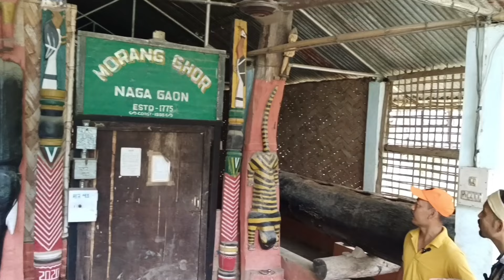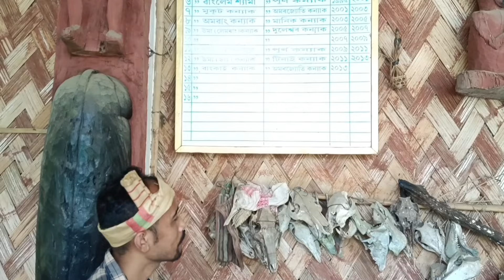ভৈয়ামৰ নগা গাঁওখন, History of Naga Village, sivasagar